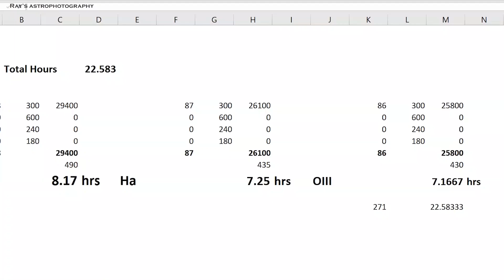Rokinon 135MM Lens with ZWO adapter and ZWO One Shot Color Camera - Captured Bubble Nebula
Introducing Rokinon 135MM Camera Lens with ZWO adapter and ZWO One Shot Color Camera - Captured Bubble Nebula.  Please let me know if you have any questions..  Happy to answer.

Barlows & Powermates, ADC:

Televue PMT-4201 2 inch 4x Powermate with 1.25-Inch Eyepiece Adapter

Televue T-Adapter f/2x Powermate (Requires T-mount)

Televue PMT2200 2X Powermate 2 inch

Televue 2.5x Powermate 1.25 inch (1-1/4 in.)

Telescopes:

Celestron EdgeHD 1400 XLT Optical Tube Assembly with mount & tripod

Other Equipment

Regards,
Ray